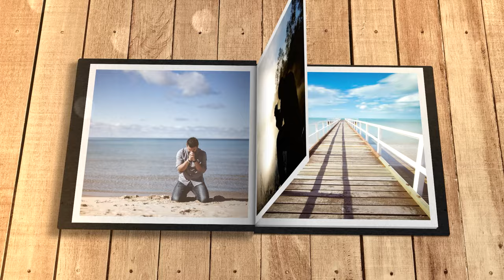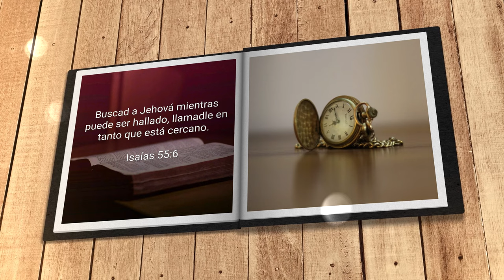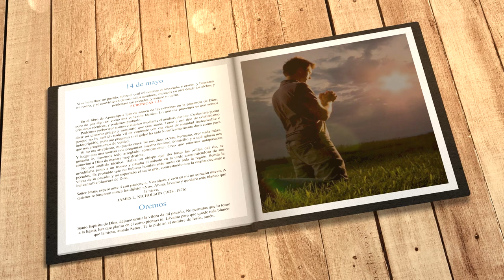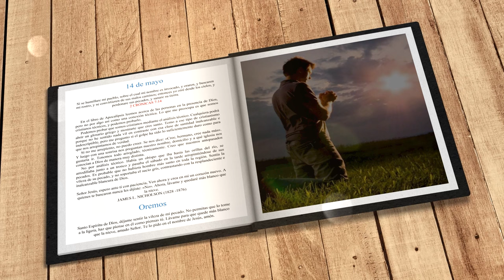Mi búsqueda diaria (14 de mayo)